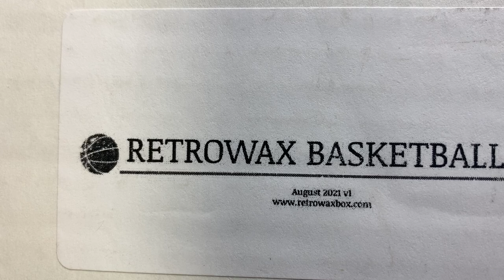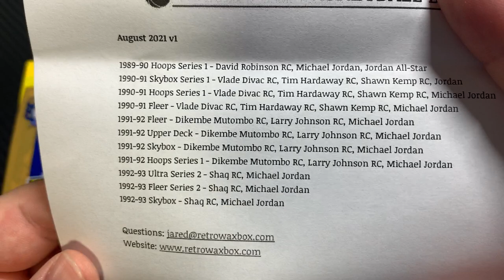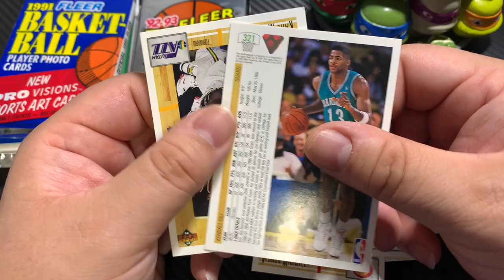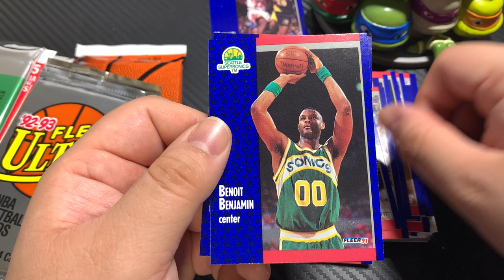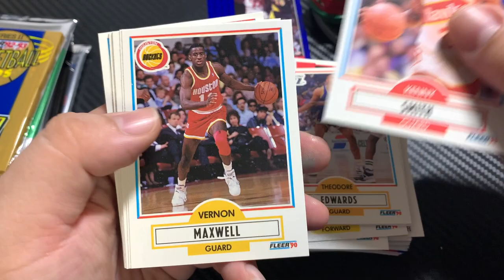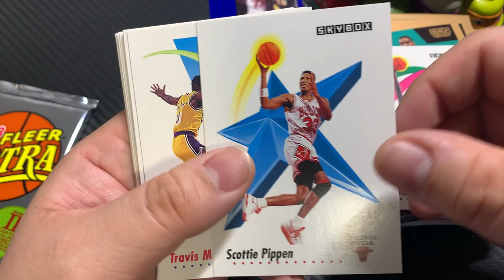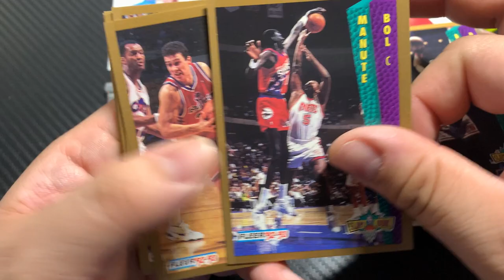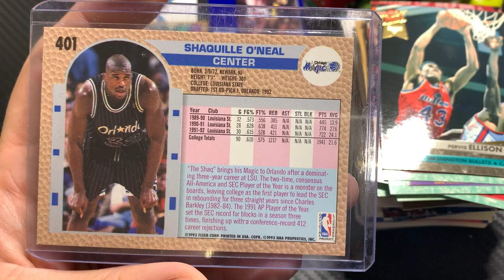Retrowax Basketball Subscription Box Version 1 - What Y’all Think? Lots of Fun and Nice RC Hit!